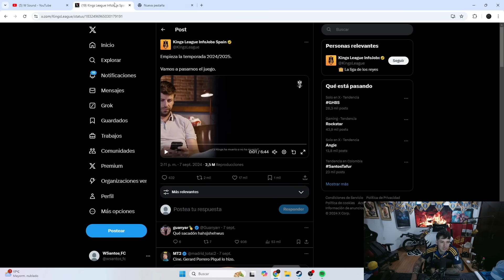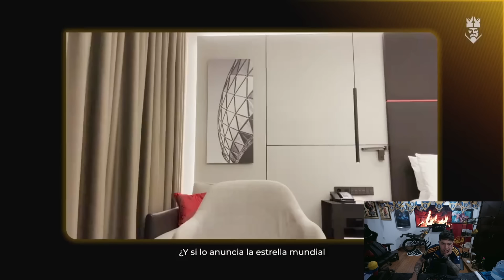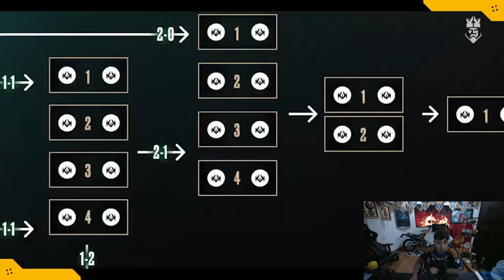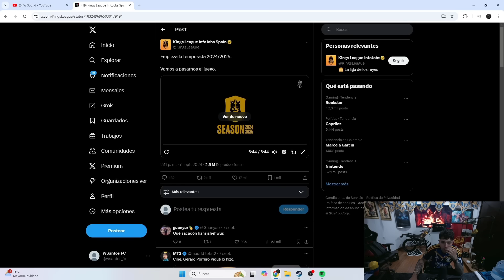REACCIONANDO A LAS PRÓXIMAS NOVEDADES DE LA KINGS LEAGUE 2024-2025 😳 | WESTCOL